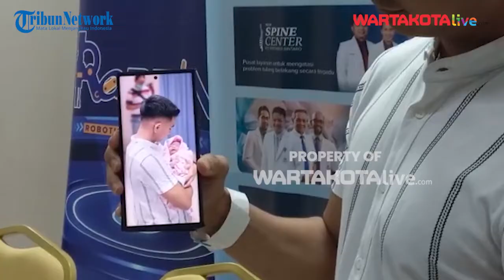Ridho DA Resmi Jadi Ayah, Sang Istri Berhasil Melahirkan Secara Normal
WARTAKOTALIVE.COM, JAKARTA - Kabar gembira datang dari pedangdut Ridho Syafaruddin atau Ridho (DA) karena sang istri, Syifa Aisyah Fauziah telah melahirkan anak pertama.

Proses persalinan istri Ridho DA berlangsung di Rumah Sakit Premier Bintaro, Tangerang Selatan pada Kamis (17/11/2022) malam.

Anak pertama mereka lahir dengan jenis kelamin perempuan.

Laporan: Ikhwana Mutuah Mico
Suara: Desy Selviany
Editor Video: Krisna